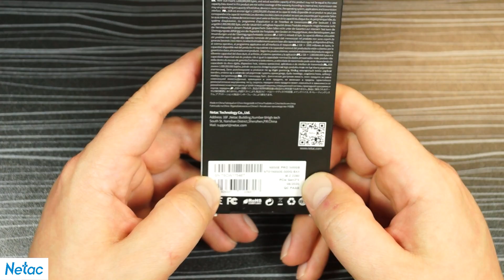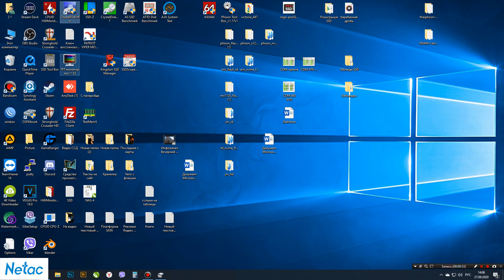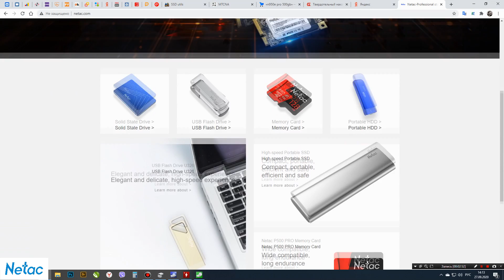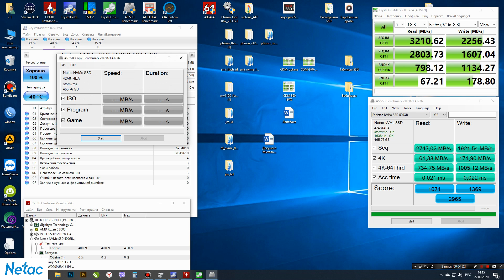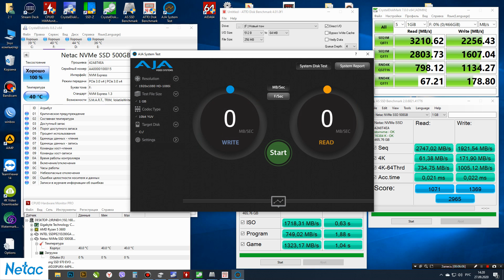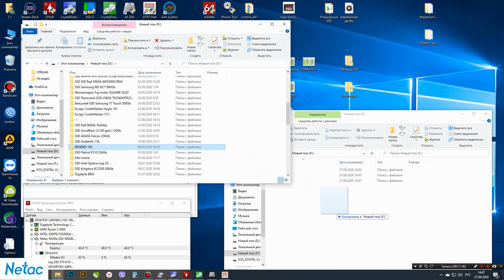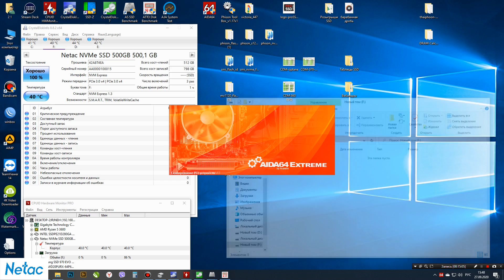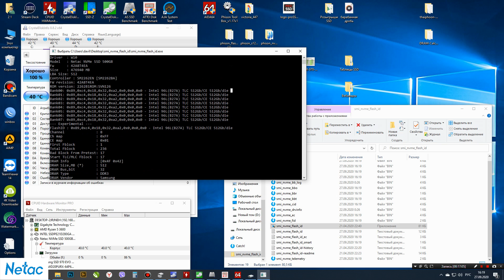SSD Netac N950E PRO 500GB NT01N950E-500G-E4X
Сегодня ан обзоре новый бренд в Мире SSD - Netac. Но, который давно известен на западе. Более того, компания Netac утверждает, что это они придумали Flash накопители.
Сегодня на обзоре ТОПовый NVMe твердотельный накопитель - SSD Netac N950E PRO 500GB NT01N950E-500G-E4X